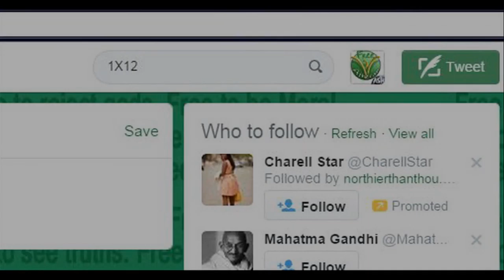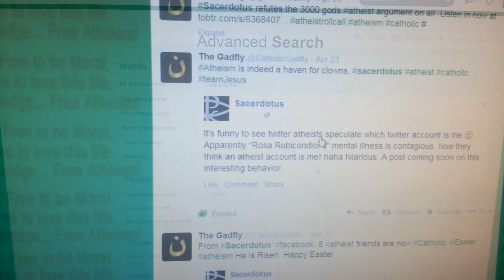Doing a unique search for a tweet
So many people were asking how to find and use the "advanced Search" on twitter, so here is a quick guide with an example.  Sorry about the grainy vid of the screen.